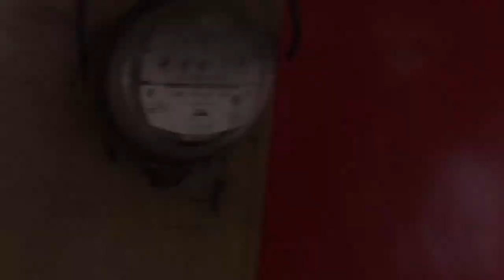2014 跟白沙屯媽祖婆和山邊媽往北港徒步進香-2014/3/27-員林街上03